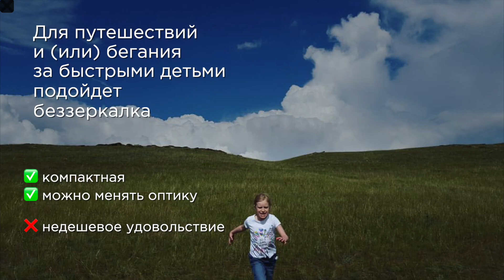Как выбрать камеру? Короткий ролик.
⚠При выборе камеры я рекомендую отталкиваться от двух важных слов: БЮДЖЕТ и ЦЕЛЬ.
Начнем с БЮДЖЕТА.
🍁 Поймите, сколько денег вы планируете потратить.
👉Помните, что кроме камеры есть еще и оптика. И часто она стоит даже дороже. Дешевой хорошей оптики нет, кроме мануальных советских объективов. Но с ними свои особенности.
🍁Бюджет очень условно можно разделить на:
📍до 30 тысяч. Тут выбор невелик - начальная зеркальная камера Nikon или Canon.
Предвосхищая вопросы - все равно, какая марка. Все камеры разных производителей в одном классе примерно одинаковы.
Плюс простой зеркалки в том, что она проста в управлении. На ней хорошо учиться.
Минус - из китового объектива вы быстро вырастете и будете заглядываться на другую, более качественную оптику.
📍 до 80-ти тысяч. На мой взгляд, самый противный вариант. Так как на полную матрицу еще не хватает, а брать среднюю зеркалку странно. Отличие от начальной лишь в бОльшим значении ISO, больше и точек фокусировки.
Из оптики тоже толком ничего не купишь. Можно смело взять 50 mm f/1.4 и, собственно и всё.
Ну и посмотреть на неродные аналоги оптики, типа Тамрона. Но я не работала на них, поэтому не могу рекомендовать. Читайте обзоры.
👉В этой ценовой категории можно уже смотреть на беззеркалки. И даже найти неплохой вариант, как например Фуджики со светосильным объективом в комплекте 18-55 mm f\2.8
ПОэтому если вы в этом пограничном бюджете - посмотрите на беззеркалки.
📍Ну и третий вариант - от 80-ти тысяч. Тут уже есть и полная матрица и светосильная оптика на любой вкус и кошелек.
⚠Второе важное слово: ЦЕЛЬ
👉Поймите, ЧТО вы будете снимать.
🌹 Если камера нужна вам для обучения, и вы просто хотите попробовать свои силы "получится\не получится" - я рекомендую простую зеркалку начального уровня.

🍁Если вам нужен спутник в путешествиях, или вы хотите снимать ребенка, и при этом не погибать под тяжестью камеры - то вам нужна беззеркалка. Они меньше и компактнее.
🌹Если же вы планируете работать, и настроены серьезно, то вы должны смотреть не только на камеру - можно взять полную матрицу тысяч за 65, а прежде всего понять, что вы будете снимать и выбрать себе оптику.
⚠ Без хорошей оптики никакая полная матрица хорошо не отработает.
👉Резюмируя: поймите БЮДЖЕТ и ЦЕЛИ.
⚠ Помните, что дорогая камера не равно хорошие фотографии.
⚠ Лучше взять технику попроще ＋ хорошую оптику, чем наоборот.
⚠ Снимает не камера, а фотограф.
Уф!😀 Надеюсь, я вам хоть чем-то помогла❤❤❤.